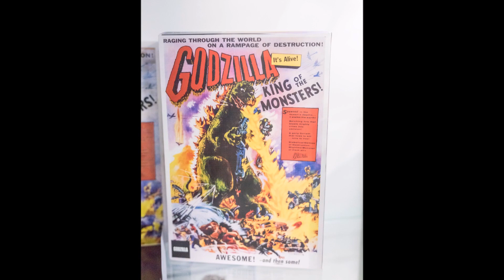New York Toy Fair 2019 - NECA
Ninja Turtles, Godzilla, Aliens and even a Bob Ross Action Figure! All from NECA at the 2019 New York Toy Fair

CollectionDX is your source for Reviews, News and Collections of the latest Japanese Toys, American Toys, Robots, Designer Toys and Action figures.